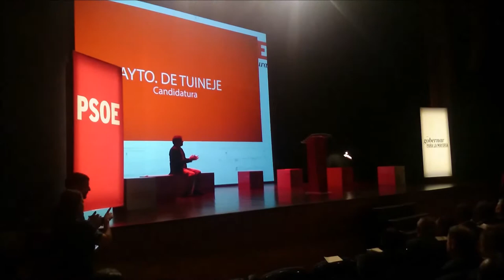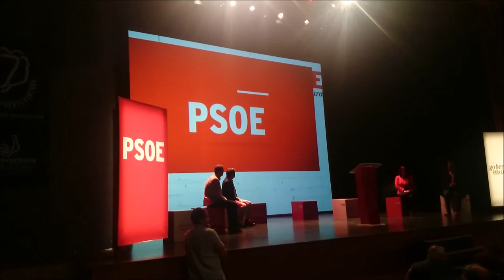Presentacion Candidatos PSoe 2015 en Fuerteventura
El Sábado 25  de Abril, se presentaron los Candidatos  del PSOE  a los 6 Municipios de Fuerteventura asi como al Cabildo de la Isla y al Parlamento de Canarias, tambien asistió la Candidata a la Presidencia del Gobierno de Canarias Patricia Hernández